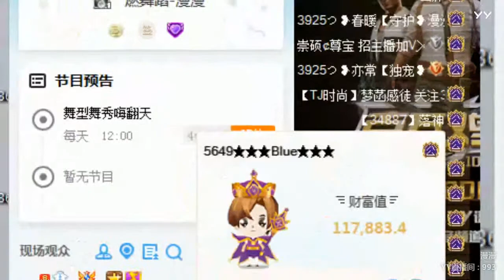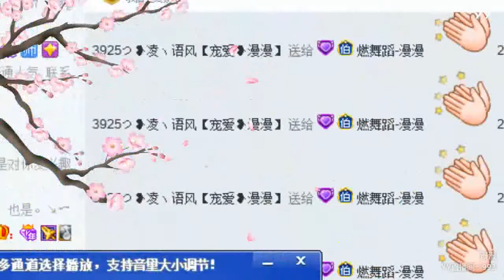YY LIVE 燃舞蹈 漫漫 - 《燃舞蹈》（Artists・Sing・Music・Dance・Instrument・Talent Shows・DJ・KPOP・Remix・LIVE)